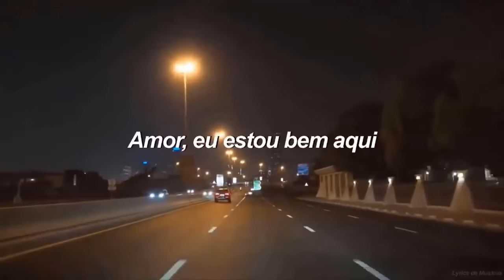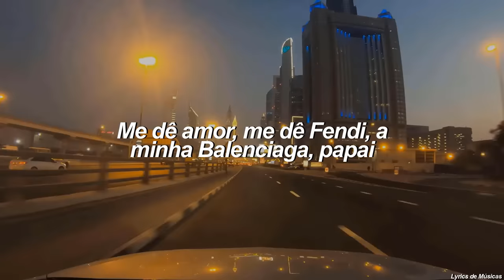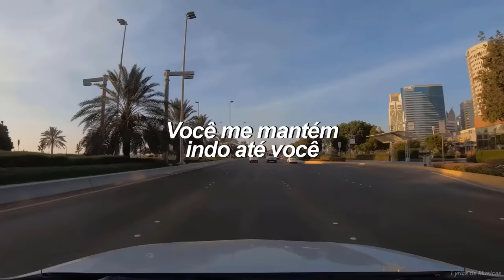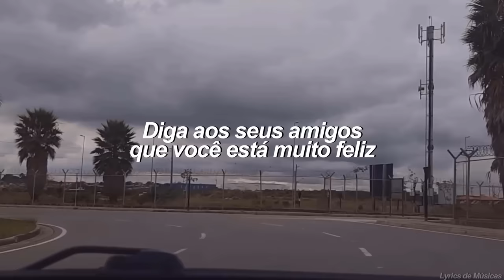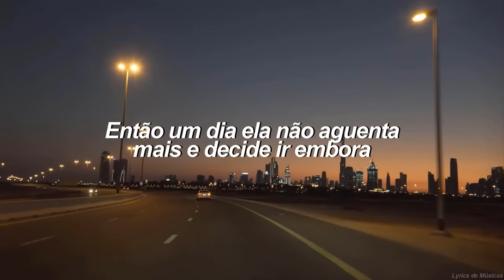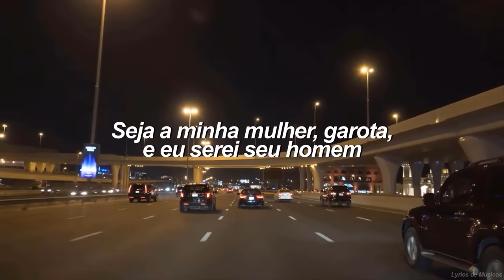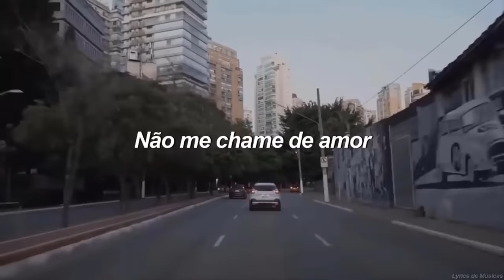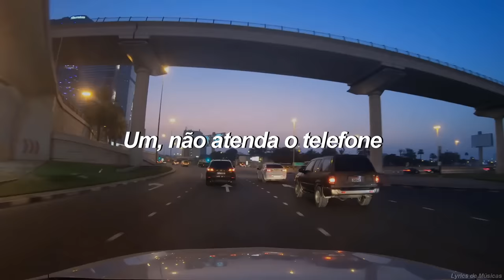Uma playlist para quando você quiser chorar